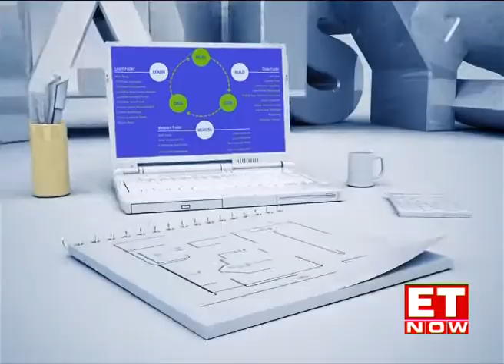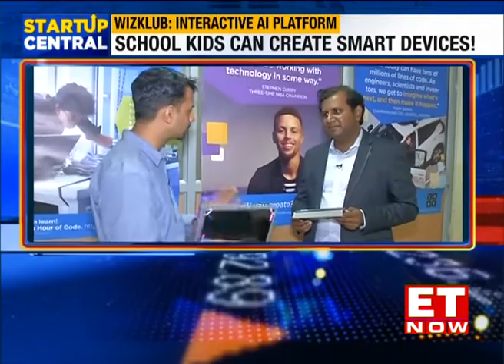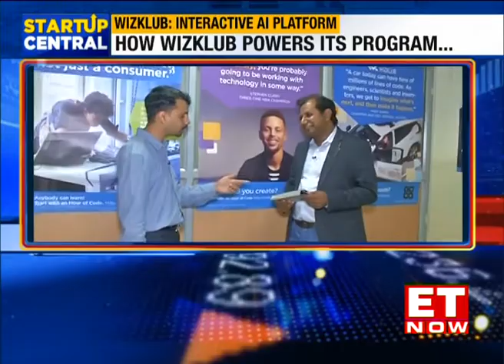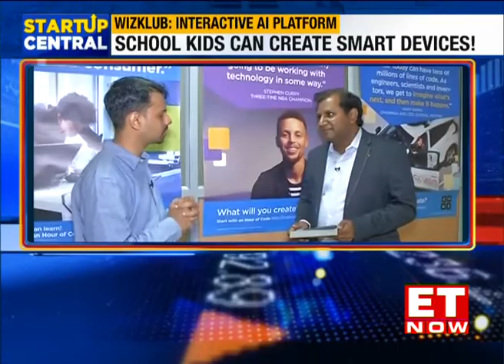Wizklub: The Edtech Startup That Makes Learning Fun | Startup Central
Imagine a 6-year-old writing code for a programme or powering a robot! Well, EdTech startup WizKlub is experimenting with a new model targetting kids in the 5-15 year segment. Rahul Dayama caught up with founder Amit Bansal to know how it works on Startup Central.